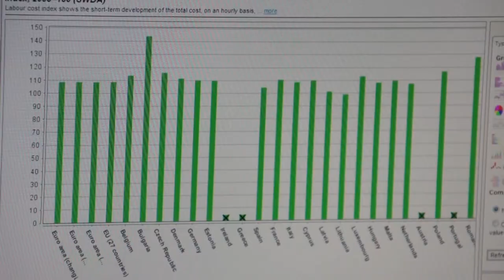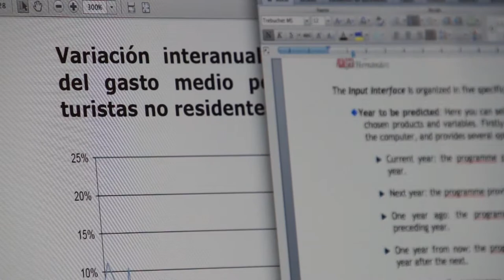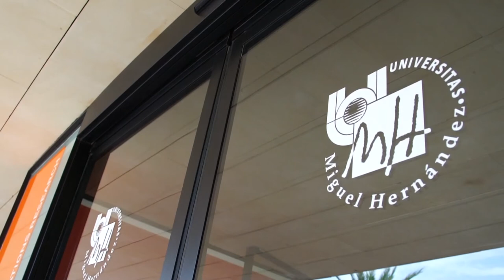Grupo "Modelos y aplicaciones estadísticas en prospectiva"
El grupo "Modelos y aplicaciones estadísticas en prospectiva" está formado por los investigadores Javier Morales, Xavier Barber y su directora María Asunción Martínez Mayoral.

Cuentan con una dilatada experiencia en trabajos con equipos multidisciplinares, aportando la componente estadística necesaria para ratificar hallazgos y conclusiones de estudios en diferentes ámbitos como Salud Pública, Medio Ambiente, Edafología, Química, Seguros, Agroeconomía y Socioeconomía.

Se constituyeron en 2011 como grupo de investigación de la UMH, orientando su investigación en común hacia temas de prospectiva socioeconómica.